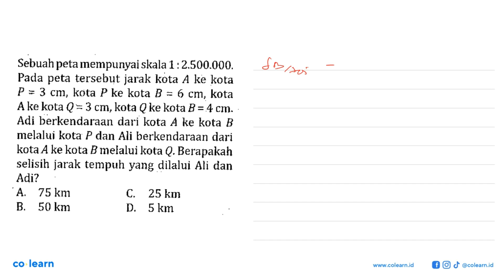Sebuahpeta mempunyai skala 1 : 2.500.000. Pada peta tersebut jarak kota A ke kota P = 3 cm, kota ...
Sebuahpeta mempunyai skala 1 : 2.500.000. Pada peta tersebut jarak kota A ke kota P = 3 cm, kota P ke kota B = 6 cm, kota A ke kota Q = 3 cm, kota Q ke kota B = 4 cm. Adi berkendaraan dari kota A ke kota B melalui kota P dan Ali berkendaraan dari kota A ke kota B melalui kota Q. Berapakah selisih jarak tempuh yang dilalui Ali dan Adi?

Topik atau Materi: Gambar Berskala - PERBANDINGAN - ALJABAR - Matematika Kelas 7 SMP - K-2006 and K13

Sumber Soal: BPP Ujian , Akasia

00:00 : Bedah Soal
01:00 : Konsep, rumus dan pengertian Gambar Berskala
01:18 : Langkah penyelesaian soal
-1:00 : Jawaban akhir
-1:30 : Penutup